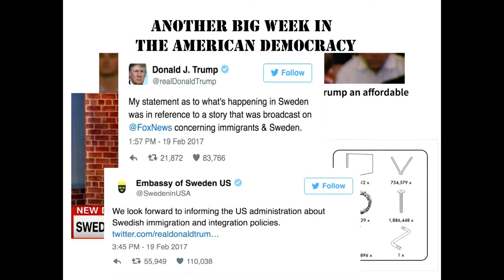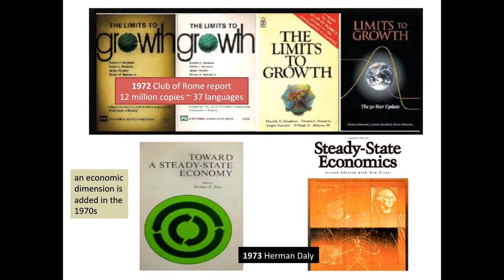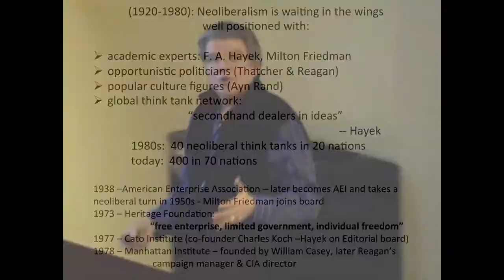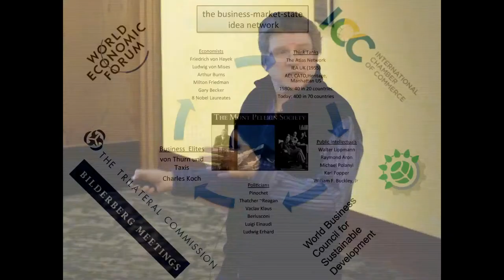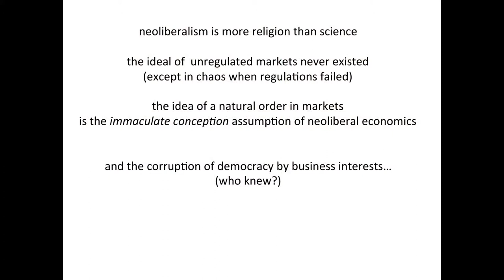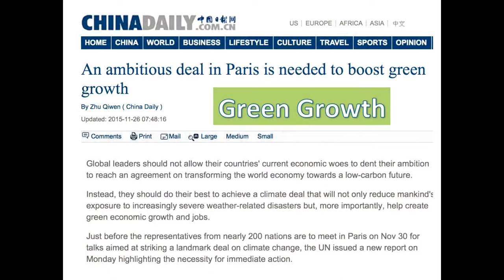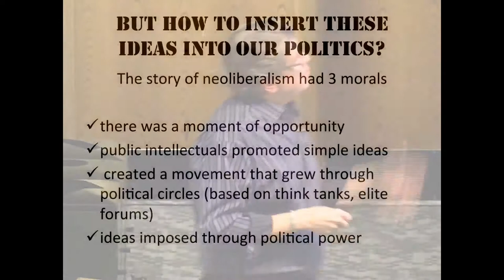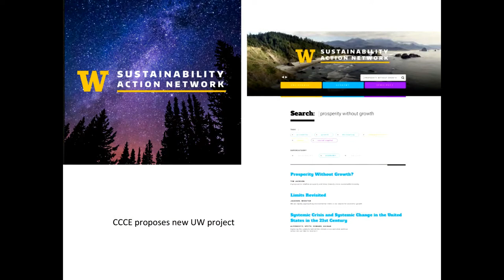Lance Bennett - Environment vs. Economy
Talk by Prof. Lance Bennett, Founder and Director of the Center for Communication and Civic Engagement on "Environment vs. Economy" recorded February 21, 2017 at Kane Hall, University of Washington, Seattle, WA.